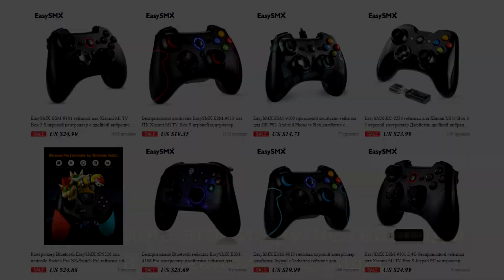Беспроводной геймпад аналог XBOX с Алиэкспресс. Геймпад для ПК.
В ролике представлен обзор на беспроводной геймпад XBOX аналог. Этот беспроводной джойстик - полный аналог геймпада XBOX.
✅ Товары из видео можно приобрести по ссылкам ниже ✅